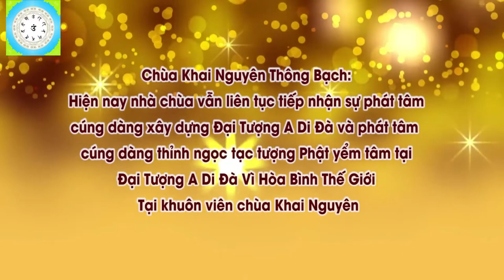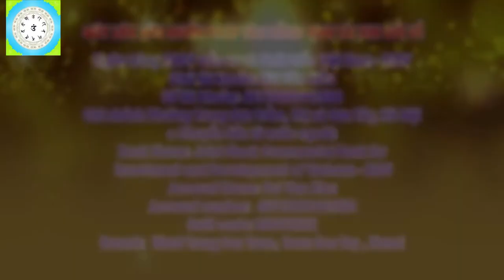Bài Khai Thị Ngắn Của Đ Đ THÍCH ĐẠO THỊNH Vợ Chồng Lấy Nhau Bị Vào Cung Ly Biệt Phải Làm Sao, Pháp